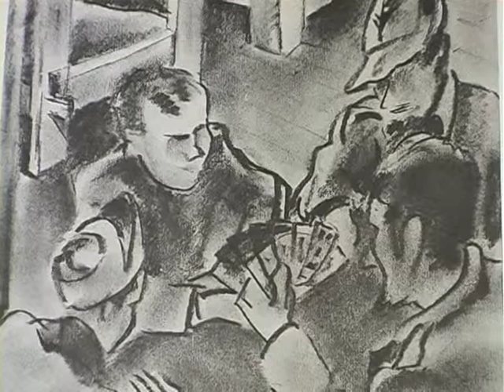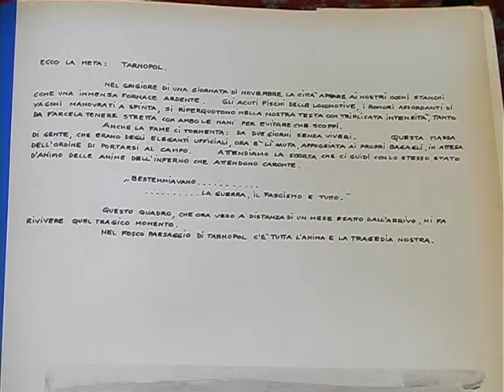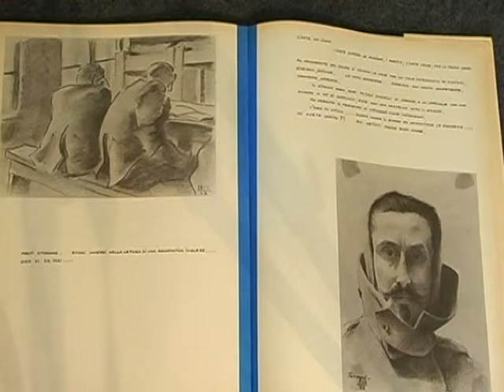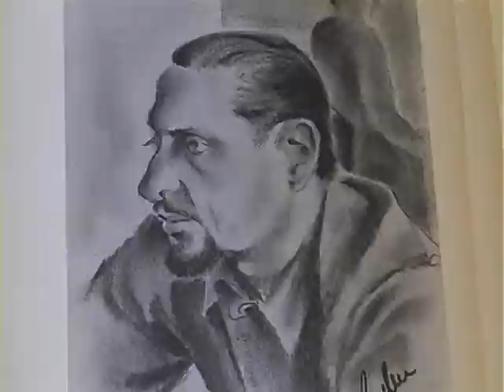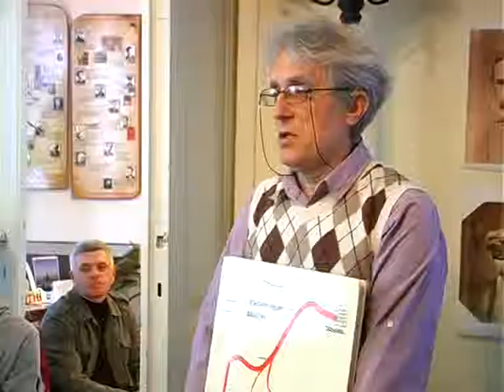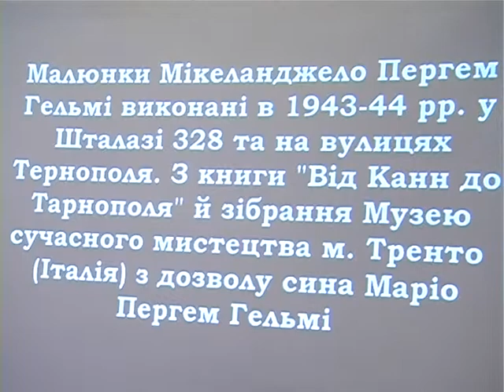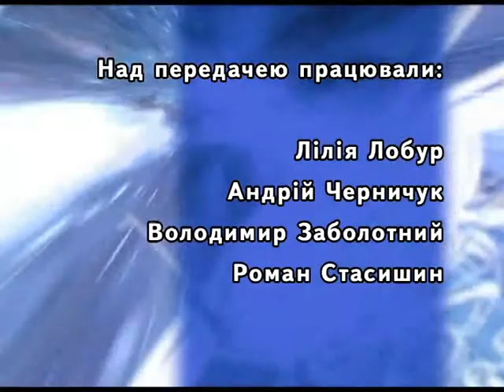Загублені в часі Мікеланджело